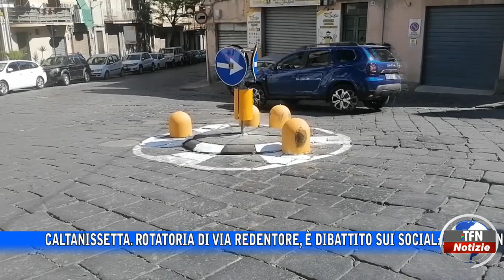Rotatoria di via Redentore, è dibattito sui social